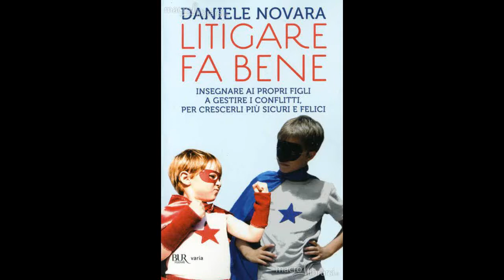Litigare fa Bene Daniele Novara intervista 04 07 2014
Piazza Manara
Biblioteca Manara
Presentato il libro  di
Daniele Novara
Litigare fa Bene
Edito  da Rizzoli BUR
Intervista
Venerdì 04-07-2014